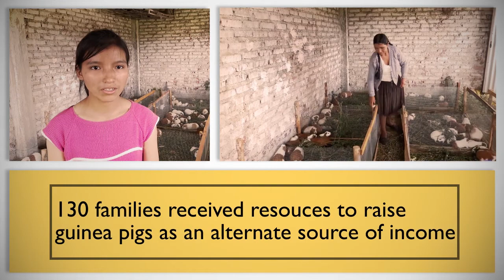Success Stories from Arani, Bolivia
Sponsorship is an amazing journey that helps a child, their family and whole community along the path to independence. By empowering families to provide for themselves and each other, Canadian sponsors have played an important part in Arani’s story, and they would like to say “thank you!”

to start making a difference in a child's life today.

For Children. For Change. For Life.